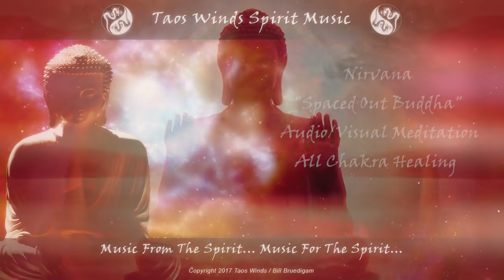Nirvana "Spaced Out Buddha" Audio/Visual Meditation/All Chakra Healing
Breath deep, in and out, with the pulse, the ancient mystic rhythm, of the music. Let it rise through you from the Kundalini upwards through all of the Chakras, healing each as it goes, balancing, tuning, until it reaches the Crown Chakra, and beyond, phasing in and out of Nirvana.